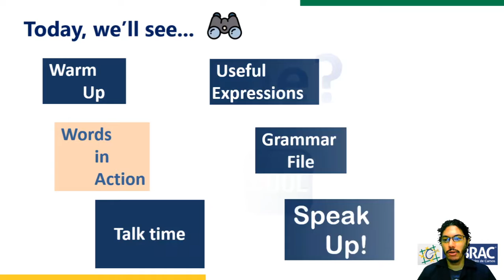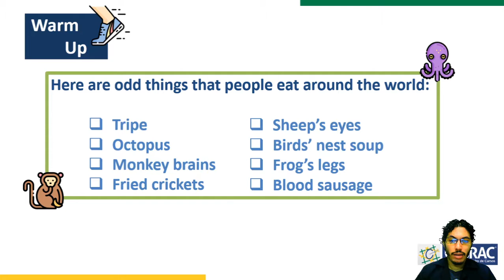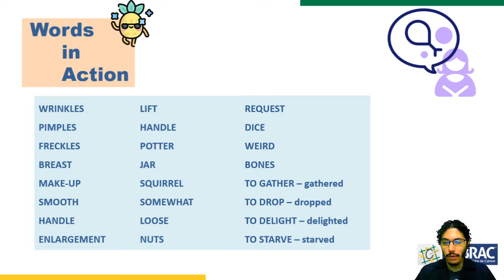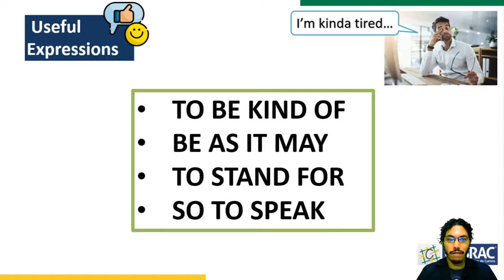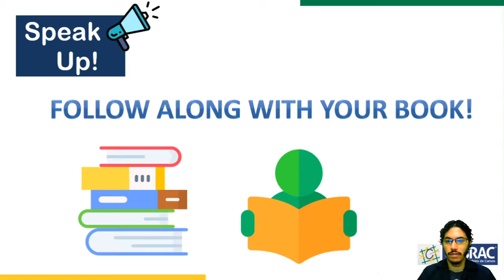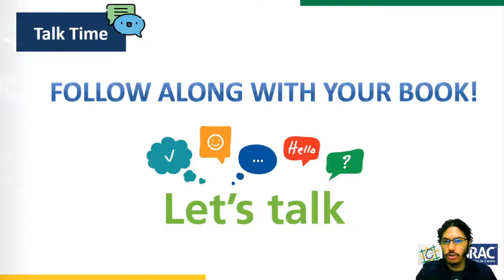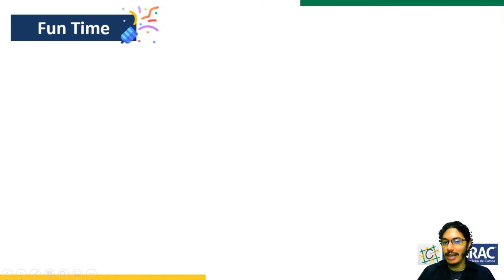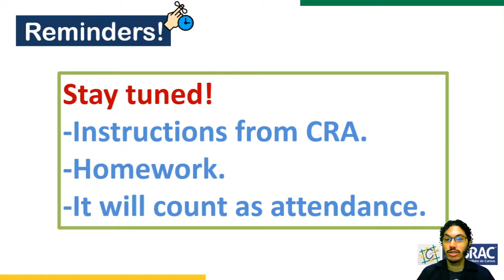Conteúdo On-line Educador Paulo Vítor (18ENG05)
Assunto: Lesson 23, páginas 94 a 97.